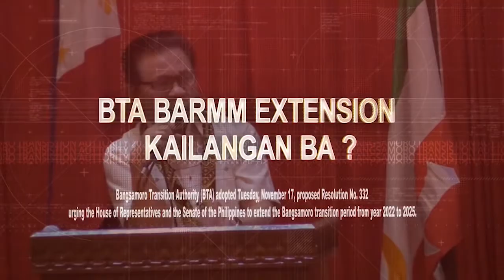BantayExtension2025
Alamin Pagpapaliwanag ni MILG Minister Atty. Naguib Sinarimbo hinggil sa Rekomendasyon ng Mindanao People's Caucus at si Sec. Carlito Galvez Jr. ng Office of the Presidential Adviser on the Peace Process tungkol sa BTA extension.